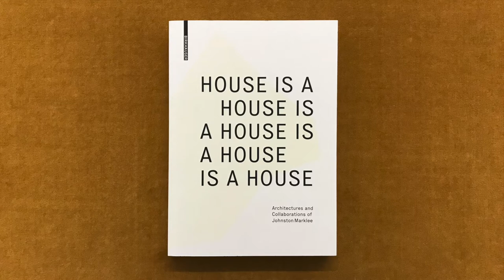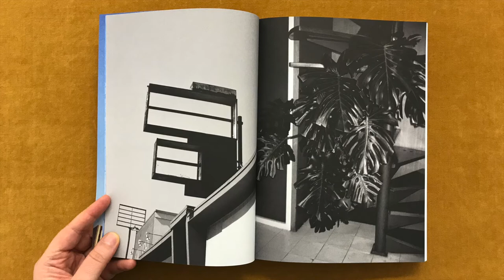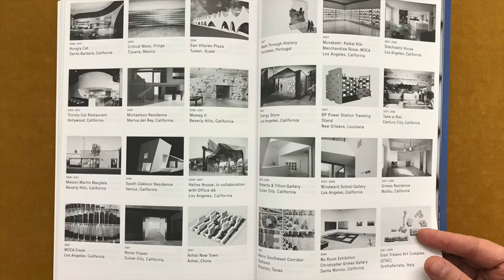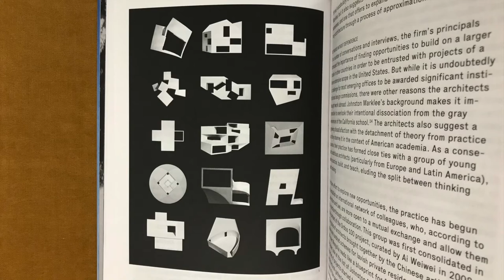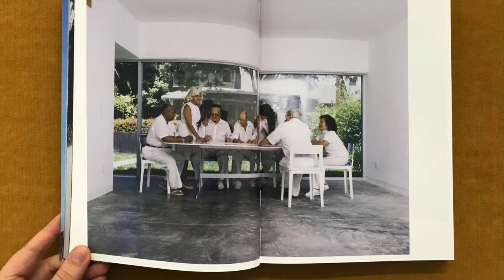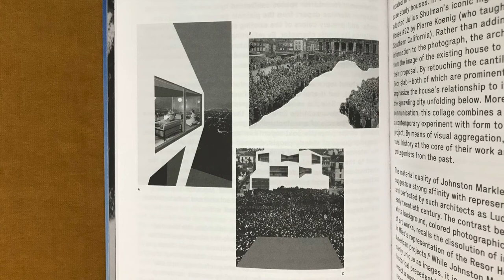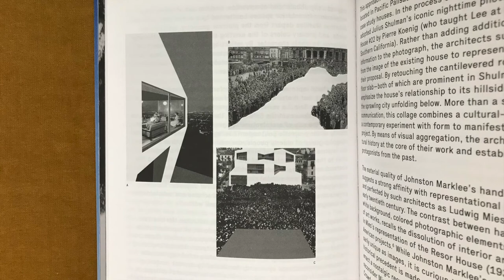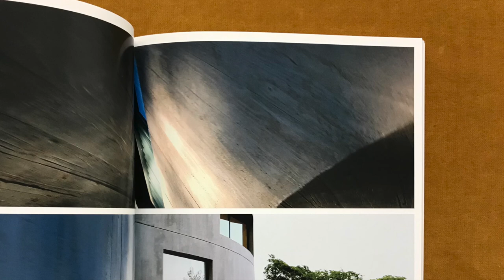Architectures and Collaborations of Johnston Marklee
In this video I read from a book titled House is a House is House is a House is a House. Architectures and Collaborations of Johnston Marklee, edited by Reto Geiser and published by Birkhäuser.

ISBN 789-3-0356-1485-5